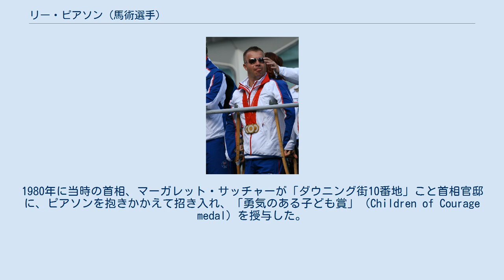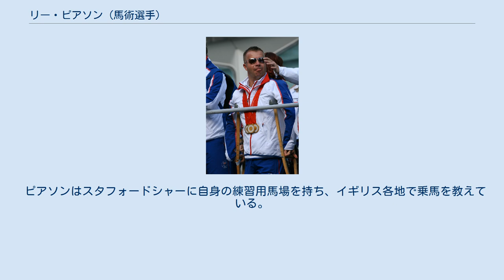リー・ピアソン (馬術選手)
2008年の北京パラリンピックからの凱旋パレードに参加したリー・ピアソン リー・ピアソン（Sir David Lee Pearson CBE 1974年2月4日- ）は、イギリスの馬術競技選手。
イギリス代表選手として、2019年時点で、5回のパラリンピックに出場し、11個の金メダルを獲得した。
パラリンピックに大陸別の大会や世界選手権大会を含めると、合計で30個以上の金メダルを手にしている。
 ピアソンには先天的に多発性関節拘縮症がある。
1980年に当時の首相、マーガレット・サッチャーが「ダウニング街10番地」こと首相官邸に、ピアソンを抱きかかえて招き入れ、「勇気のある子ども賞」（Children of Courage medal）を授与した。
 ピアソンは1996年のアトランタ・オリンピックを見てやる気になり、プロフェッショナルな馬術選手になることに決めた。
続く2000年から2016年までの5回のパラリンピックに、馬場馬術、フリースタイル・ドレサージュ、馬場馬術団体で出場し、多数のメダルを得た。
 ピアソンは、2012年のロンドン・パラリンピックでフリースタイルで優勝を逃したことについて、イギリス人審判が非常に厳しい採点をしたと述べ、次回大会（リオデジャネイロ・パラリンピック）では別の馬で出場するとした。
 ピアソンはスタフォードシャーに自身の練習用馬場を持ち、イギリス各地で乗馬を教えている。